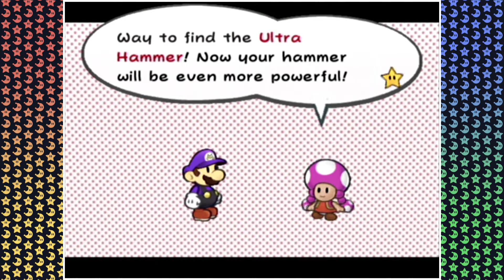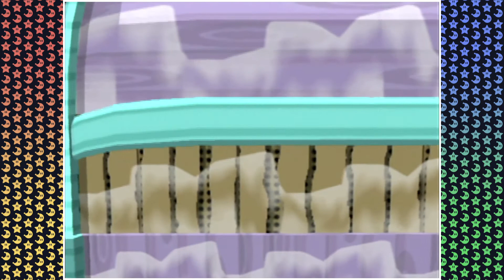Paper Mario: The Thousand-Year Door - Part 39 - Not Quite FAHR Down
Timestamps in the description! Tanner attempts to expand his Item Inventory!

00:00:00 - Start of the episode / Getting the Ultra Hammer.
00:19:16 - Searching for all Shine Sprites & other things.
00:49:38 - Locating the next Crystal Star, & Tanner worries about getting softlocked.
00:58:15 - Warp Pipe to the Fahr Outpost.
01:17:22 - Entering the Pit of 100 Trials.
02:29:15 - Floor 50, Strange Sack Get!

🤬️ Are you bored and 17+ years old? Check out Late Game Nite!

🎵  Intro/Outro Music by Vector U